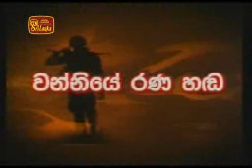Troops seize a luxury house of Tamil Tiger Terrorist leader Prabhakaran 21-02-2009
The Security Forces have seized another luxury house of terrorist leader Velupillei Prabhakaran. It was located within a High Security Zone in the vicinity of the Puthukkudiyiruppu town.
luxury house was equipped with all modern facilities. Our Representative Sujith Vithanapathirana reporting from the area said the LTTE is now attempting to grab the right to live from the innocent civilians. This luxury house has revealed more about the lives led by their leaders. The LTTE leader had lived in this underground palace which comprised three stories. Each room had an attached bath with hot and cold water and other luxuries. The walls were about two and half feet thick, built to sustain any air attack. The iron rods normally used to build bridges had been use in laying the concrete. It was protected with about 20 guard posts within the High Security Zone. There was a stair case which is believed to have been used in an emergency from the surface level to the third floor. The 14the Gajaba Regiment under the 681st Brigade of Lt. Col. Nilantha Gamage captured the location under the guidance of Task Force Eight and of the 53rd Division of Brigadier Kamal Gunarathne.